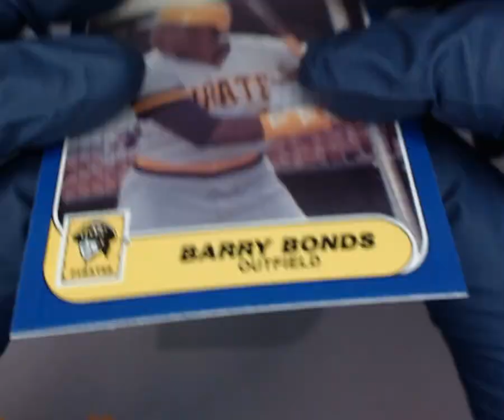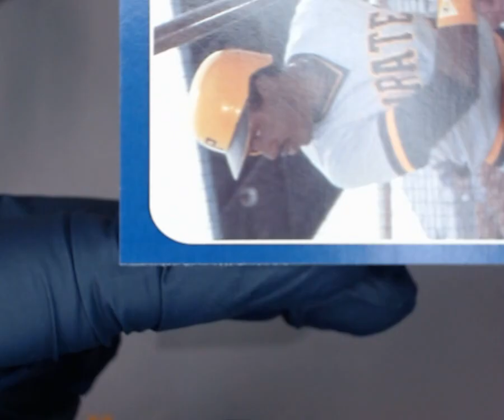SNC GRADING: 1986 FLEER UPDATE BARRY BONDS U-14 ROOKIE (1752211477034)